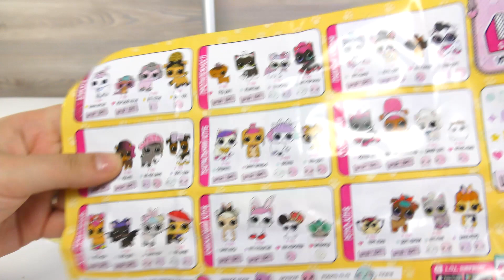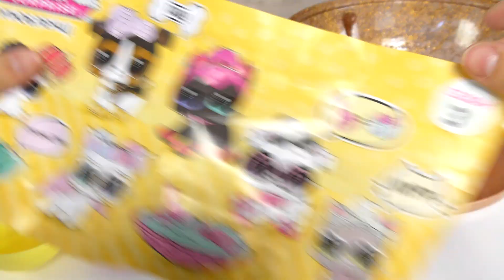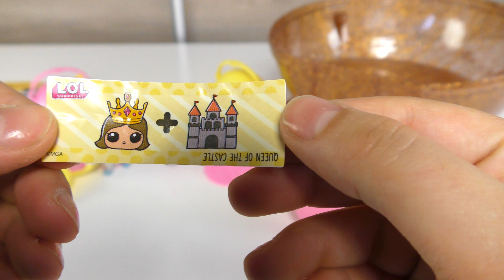LOL PETS SURPRISE Series 3. We Found a Golden Ball